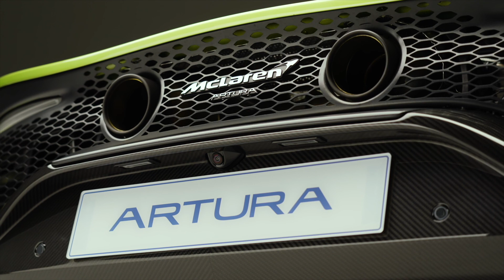2022 McLaren Artura Hybrid Supercar Exterior